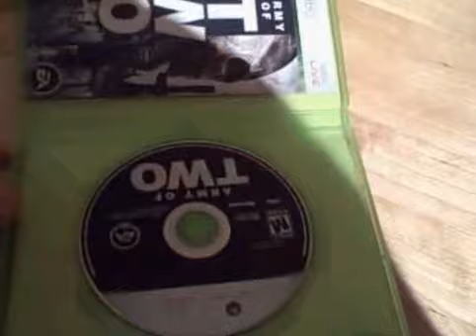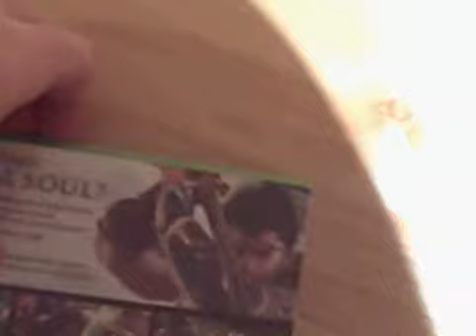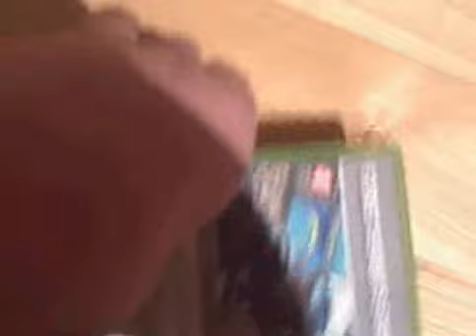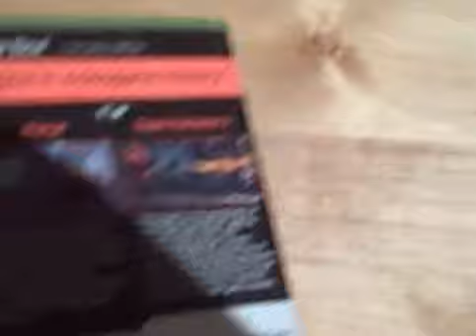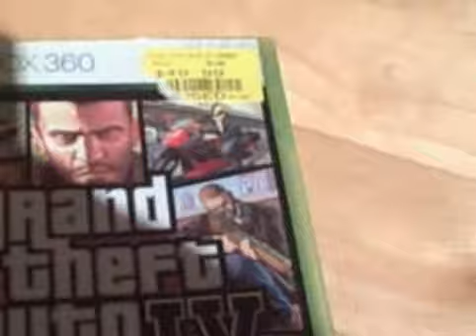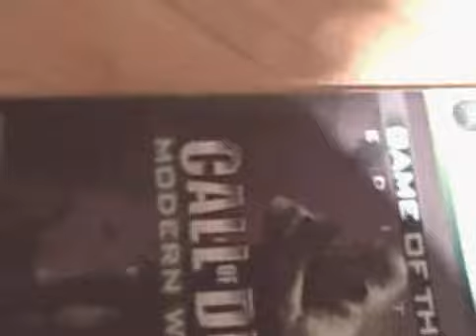my top 15 xbox 360 games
my 15 games from worst to best